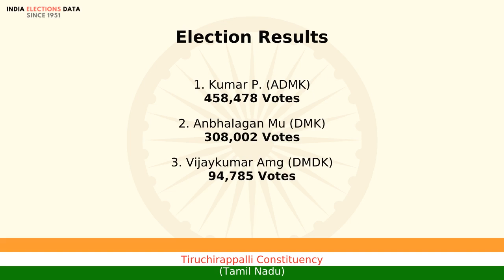Tiruchirappalli Constituency Tamil Nadu loksabha Election Result 2014 Kumar P. ADMK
loksabha election 2014 results, for Tiruchirappalli Constituency, Tamil Nadu, where winner is Kumar P., from political party ADMK. Watch the video to know more information about other candidates, voters count, etc.